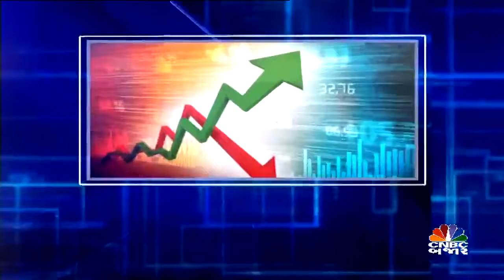માર્કેટ પર ચર્ચા